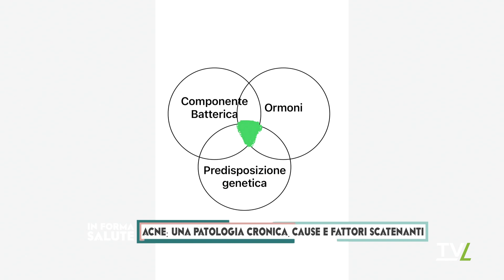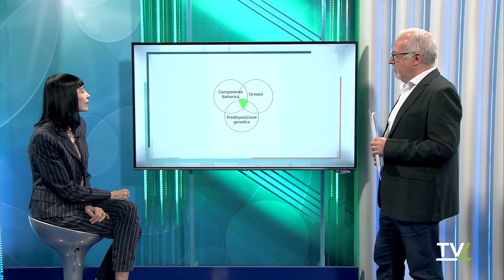ACNE: UNA PATOLOGIA CRONICA. CAUSE E FATTORI SCATENANTI.